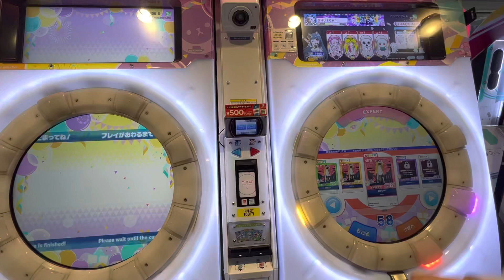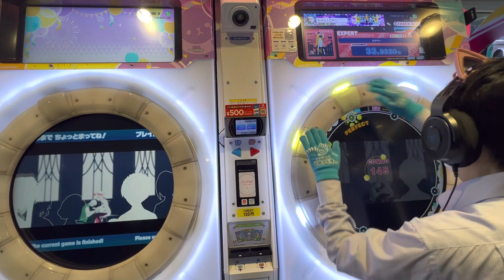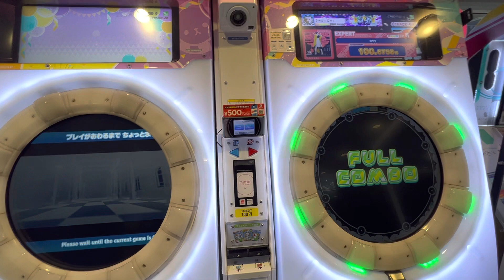【maimaiでらっくすFESTiVAL PLUS】Pretender maimaiでらっくす maimai GIGO町田 2023/03/28